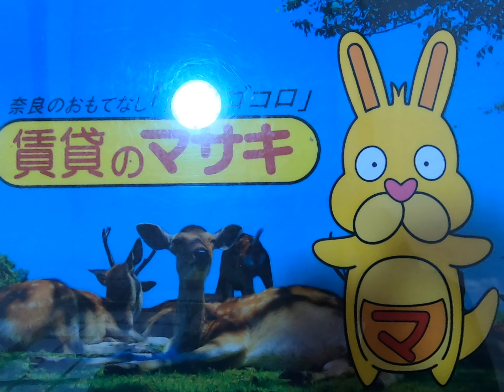【ルームツアー】グランドハイツ森川｜奈良市京終駅賃貸｜賃貸のマサキ｜Japanese Room Tour｜001029-2-6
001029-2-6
奈良県奈良市神殿町158にあります評判の良い間取りの2LDKマンション【グランドハイツ森川】の物件紹介動画です。